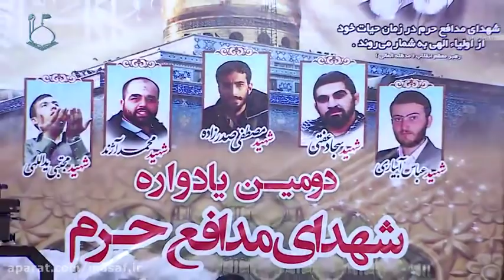سخرانی استاد رائفی پور- یادوآره شهدای مدافع حرم 96.10.14 شهریار | Masaf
برچسب:   احمدی نژاد   -   روحانی   -  گرانی  -  اخبار   -  آمد نیوز  -  زلزله - شیعه - امریکا  - سنی -  تلگرام  -  آلمان  -  اتریش  -  استرالیا  -  انگلیس  -  فوتبال  -  ایران   -  افغانستان   -  وهابیت  -  وهابی  - عربستان  -  یمن  -  کابل    -   تهران    -  خبر   -   شاه  -  تظاهرات  -   تظاهرات ایران  -   جنبش مصاف  -  مصاف  -   علی اکبر رائفی پور  -   رائفی پور   -  موسسه مصاف  -   جنگ   -  ترور  -  ترامپ  -  بی بی سی   -   بی بی سی فارسی  -   اخبار فارسی  -  اروپا  -   آلمان   -  آلمانی  -  اتریش   -   استرالیا   - سوئد  -  سوئیس  -  برجام   -  نود  - دورهمی   -  حالا خورشید  -  خندوانه   - خامنه ای  - خمینی  - رهبر   -  رهبری   - منافقین   - ضد ایران   -  ری استارت  -  استاد رائفی پور  -   سید محمد حسینی  -  اطلاعات ایران  -  تی وی پلاس  -   من و تو -  شبکه من و تو  -  کورش  -  رفسنجانی   - عراق  -  سوریه   -  جنگ سوریه   - اخبار 20:30

🔹با مشترک شدن در کانال ما ازجدید ترین ویدئوها با خبر شوید واز ما حمایت کنید دوستان
🔹لینک دانلود این ویدئو:
Thanks masaf